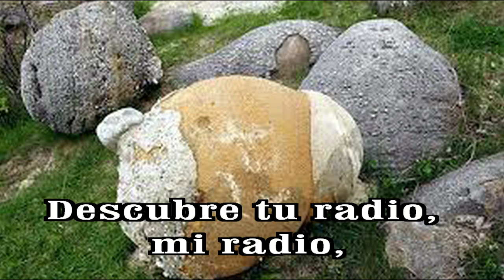GOTITAS DEL ESPIRITU SANTO AÑO 2 NUMERO 301 11 JUNIO